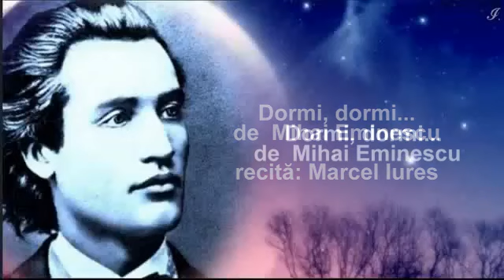Dormi, dormi... de Mihai Eminescu